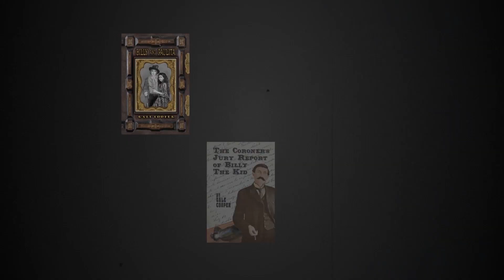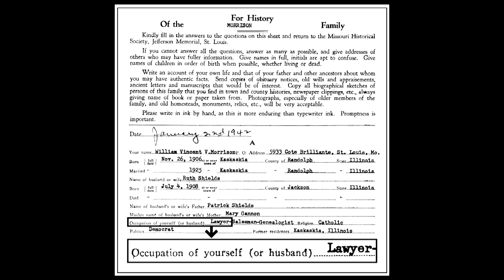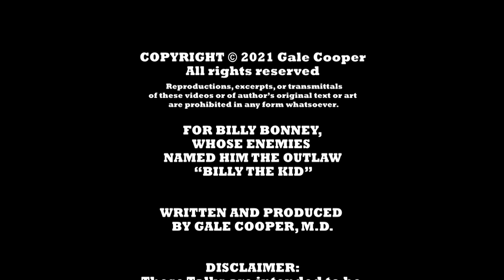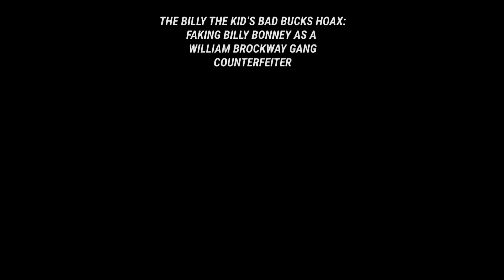TALK 49: WILLIAM V. MORRISON, MASTERMIND OF THE BILLY THE KID IMPOSTER HOAX OF “BRUSHY BILL” ROBERTS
PERMISSION FOR SOURCE PHOTOS: University of Texas at El Paso Library, Special Collections Department, Samuel Fant Photographs, PH058

Based on book: CRACKING THE BILLY THE KID IMPOSTER HOAX OF BRUSHY BILL ROBERTS

Billy the Kid expert and author, Gale Cooper, M.D., presents the biography and exposé of William V. Morrison, who was the mastermind of the Billy the Kid imposter hoax of “Brushy Bill” Roberts, a mentally ill man, whom he coached, publicized by a sought gubernatorial pardon as Billy the Kid, then promoted in his book, co-authored with C.L. Sonnichsen, titled ALIAS BILLY THE KID. The information is from her book: CRACKING THE BILLY THE KID IMPOSTER HOAX OF BRUSHY BILL ROBERTS.

Gale Cooper's Real Billy The Kid History: The YouTube Talks

Billy & Paulita